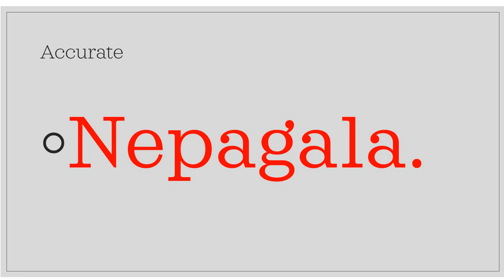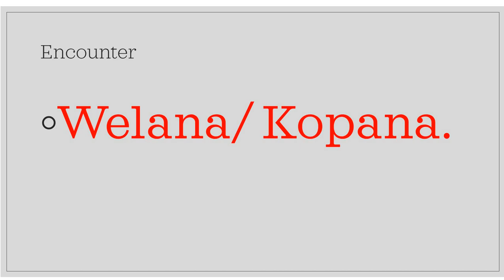Sepedi lesson 5 five words of the day